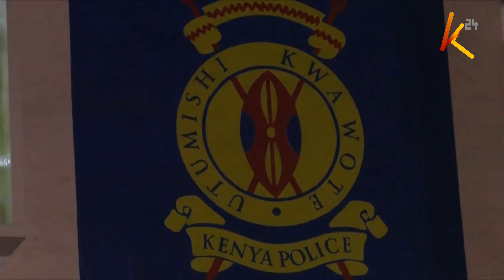Police officer kills female colleague then shoots himself following an argument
031121_K24_PKG-9PM_POLICE SHOOTS HIMSELF-KABURU